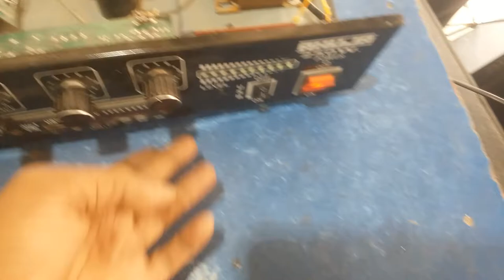how to bangla ahuja amplifir sonnd problem repair 2022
SEEW AND TTC TRADNING  YOUTUBE chennal  স্বাগতম

how to repair 2022,professtional ahuja amplifir sund problem,sulotion 2022